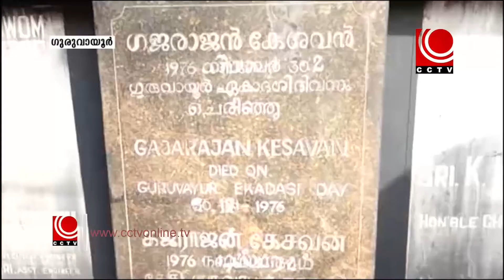ഗുരുവായൂര്‍ കേശവന്റെ പ്രതിമ നവീകരിക്കുന്നു